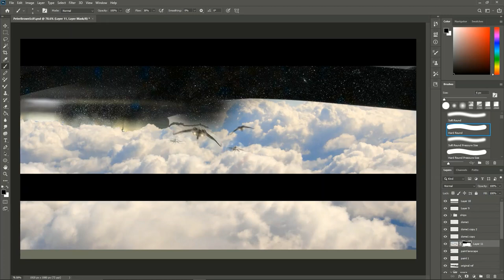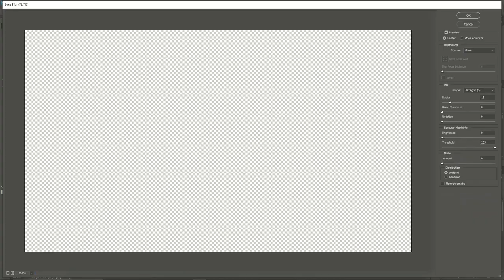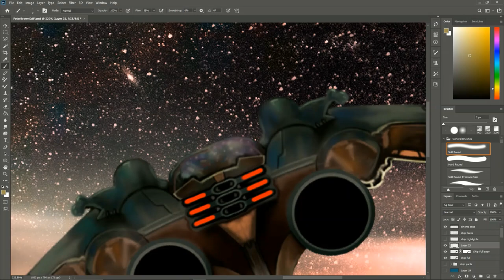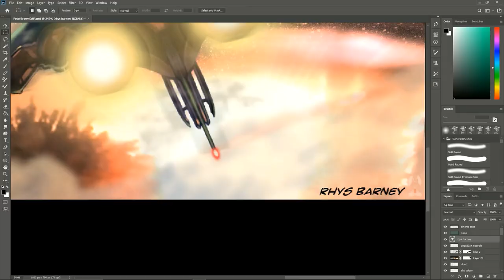Screen-shot Sci-fi Painting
Just a quick painting/bash inspired by a frame from one of Peter Brown's videos. Was in a bit of a slump and this shot got my imagination flowing.
Thanks for getting me out of a pretty long artist block Peter, and please keep making great content.